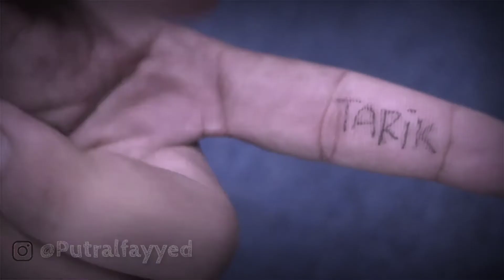GOMBALI BIDADARI KOTA MEDAN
Jadi guys...
Aku tu kemarin ngikutin kegiatan Potret Mahasiswa gitu, terus gak sengaja ngeliat cewek cantik banget duduk sendirian dibelakang aku.
Awalnya aku ragu buat gombali karna cewek secantik dia gak mungkin datang gak bawa pacar ya kan?
Yaudah setelah dipantau beberapa lama ternyata dia memang datang sendiri.
Akhirnya aku memberanikan diri buat gombali ni cewek.
Dan Ternyata sukses juga gombalannya hahaha